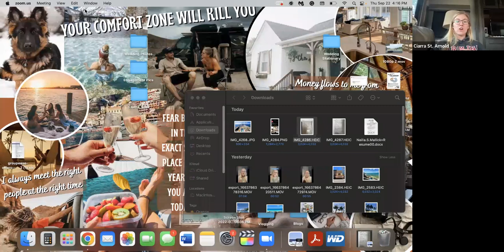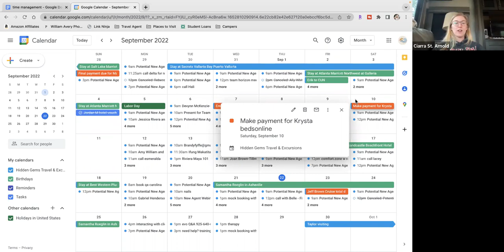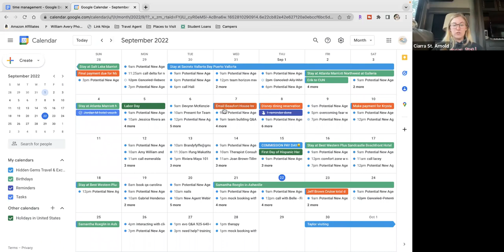Finding a Daily Routine/Time Management with Ciarra S